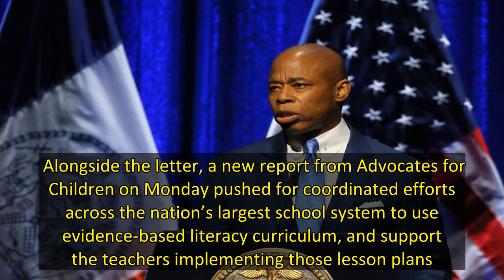NYC DOE falls short of preparing students with reading skills advocates